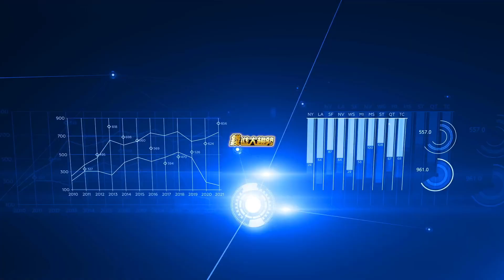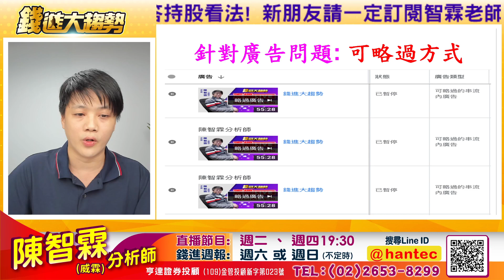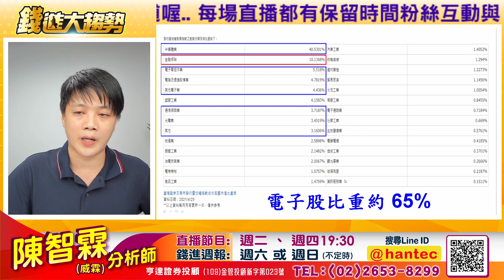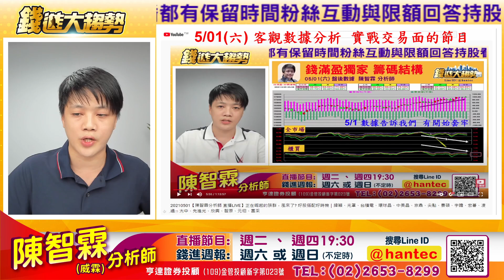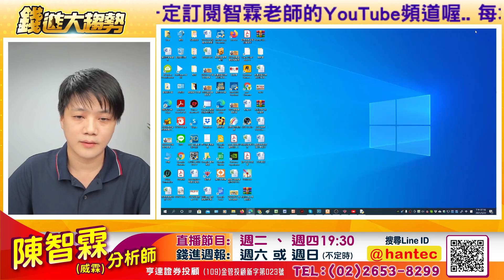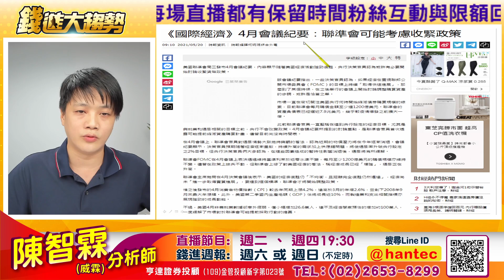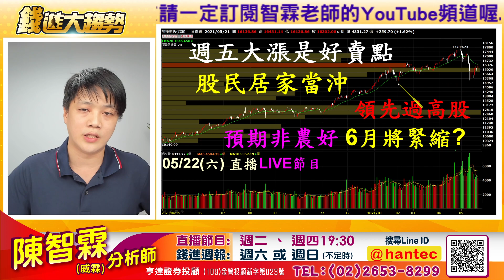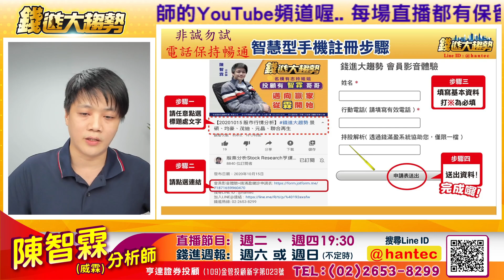20210524【陳智霖分析師 直播LIVE】週五大漲是好賣點? 6月資金將緊縮